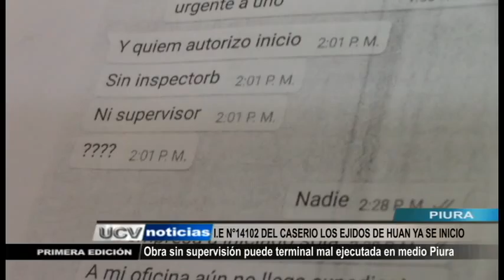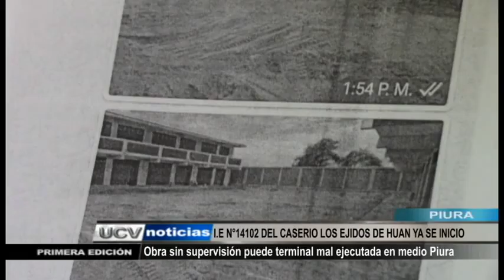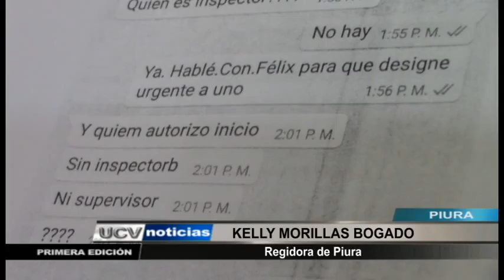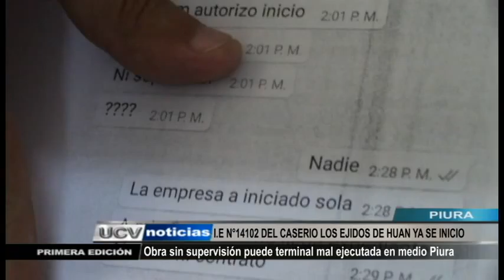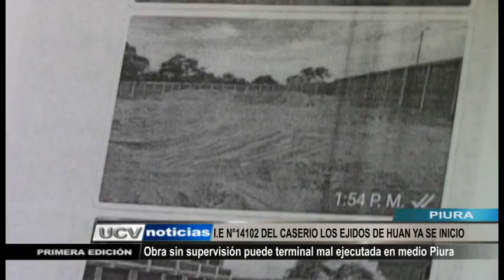OBRA SIN SUPERVISIÓN PUEDE TERMINAL MAL EJECUTADA EN MEDIO PIURA